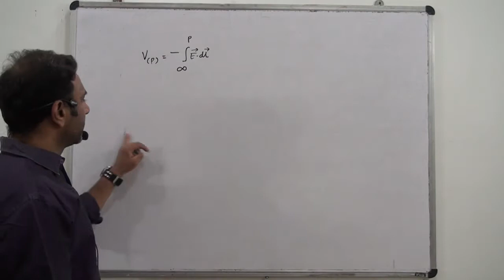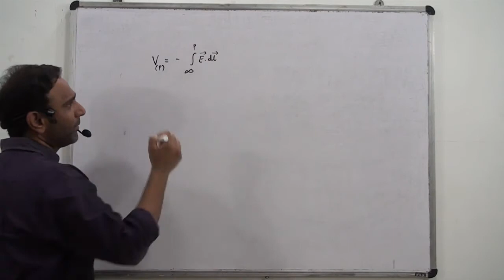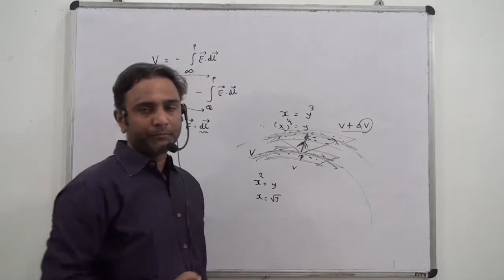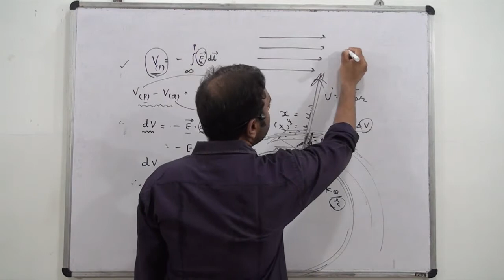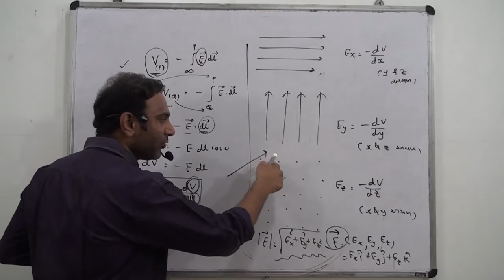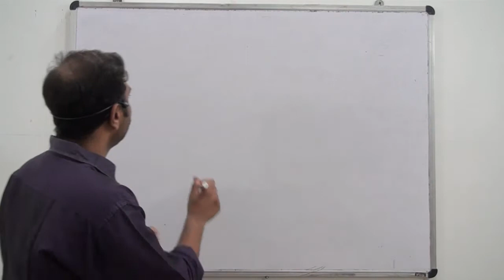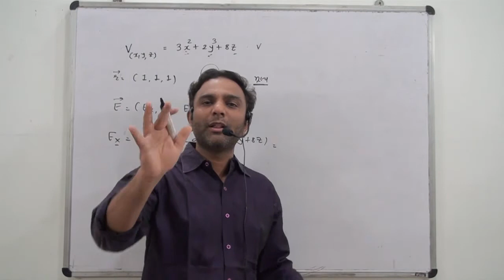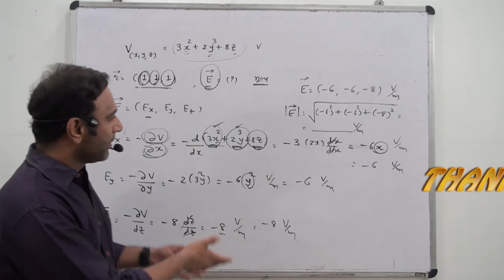વિદ્યુત ક્ષેત્ર અને વિદ્યુત સ્થિતિમાન નો સંબંધ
ધોરણ 12, ચેપ્ટર 2 by Bhaumik sir,  Panth Institute.
related links
 વિદ્યુતસ્થિતિમાન એટલે શું